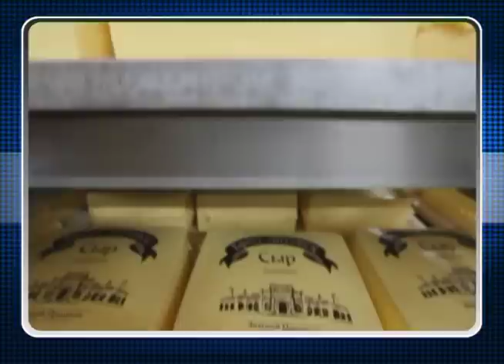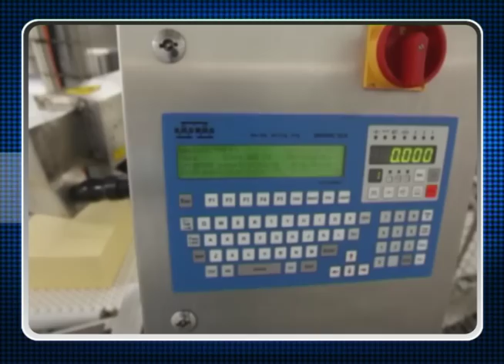Савушкин продукт. История рождения брендовых сыров компании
Фильм об истории  рождения брендовых сыров компании Савушкин продукт.